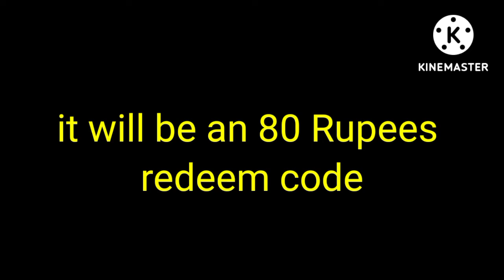GIVEAWAY ANNOUNCEMENT 😍 2K special only for subscribers